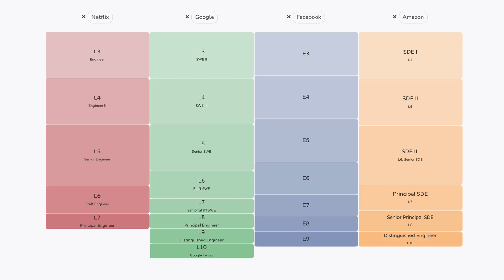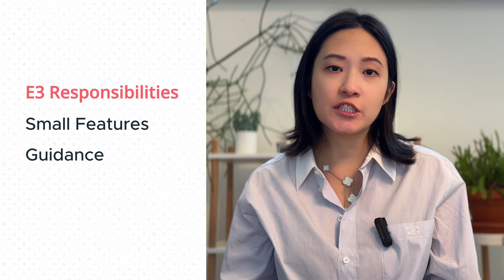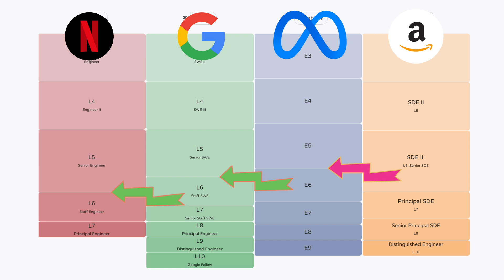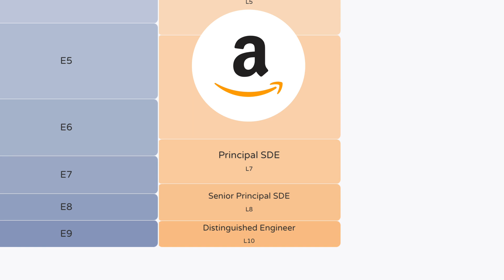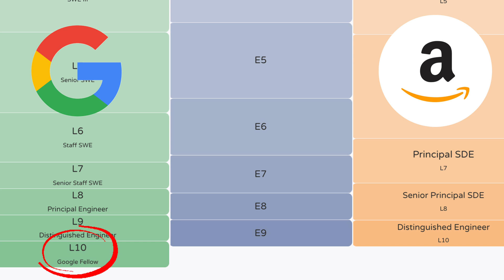Mastering the Software Engineering Career Ladder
Want to climb the software engineering career ladder? This video breaks down the levels from E3 to beyond, explaining roles, responsibilities, and what it takes to level up. Learn about the differences between companies like Meta, Google, and Amazon, and discover the secrets to promotion beyond technical skills. Whether you're a junior developer or aiming for senior roles, this video is your guide to success.

🖥️ My SETUP
Standing Desk
Rode Mic
The full list